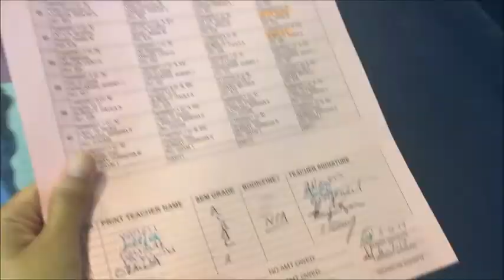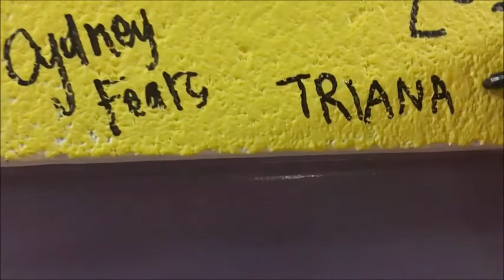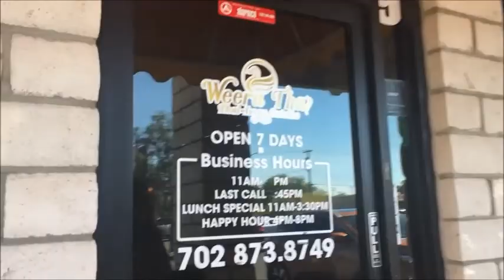LAST WEEK OF SENIOR YEAR! | VLOG #77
class committee party, stage rehearsal, grad practice and the last day of school! everything is going by so quick and it is so surreal that graduation is finally next week! let's get it!

6/5/2017-6/9/2017

Songs
TV Girl - Lovers Rock
Drake - Pound Cake (Instrumental)